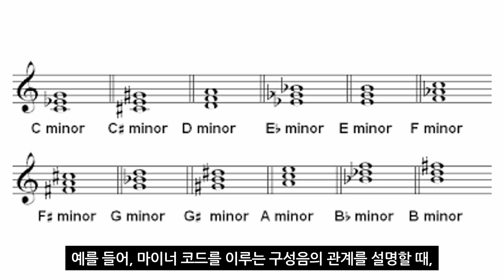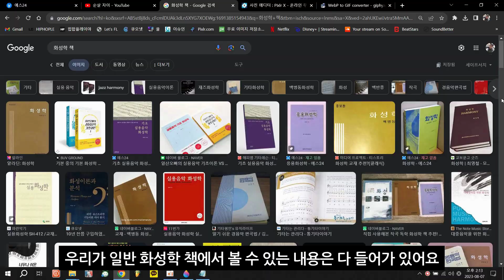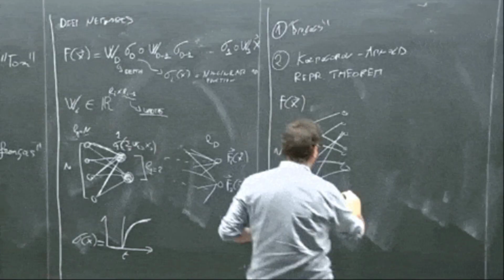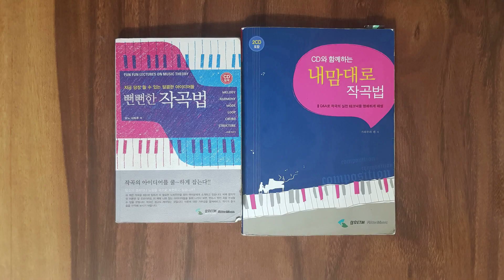음알못이었던 나를 음잘알로 만들어 준 책!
안녕하세요, KILO BRAVO입니다!

요새는 음악 이론도 모두 유튜브로 배울 수 있는 세상이지만,

너무 많기도 하고, 개중에는 잘못된 정보들도 있어서 혼란스러울 수 있어요.

이럴 때! 초심자들이 어렵지 않게 시작할 수 있는 책 두 권을 소개해 드릴게요!

어렵고 막막하게만 느껴지던 작곡 기초 이론이 재미있어질 거예요!

★TimeStamp★

- 인트로 0:00
- 뻔뻔한 작곡법 1:14
- 내 맘대로 작곡법 2:37
- 아웃트로 3:53